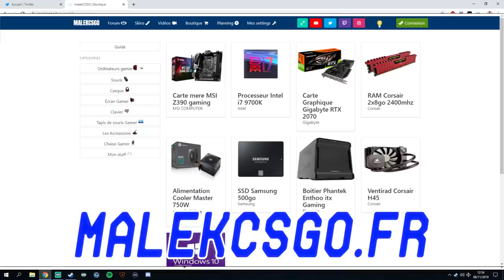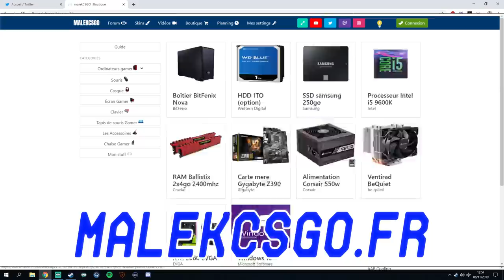RPK LE TANK J'ANALYSE SA PROGRESSION !!!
Analyse d'une action de RPK pendant le match Team Vitality vs FaZe lors des iem beijing, rpk à énormément progressé et il est devenu beaucoup plus complet et surtout plus confiant. GG!
🔎 Plus d'informations, regarde la description 📌